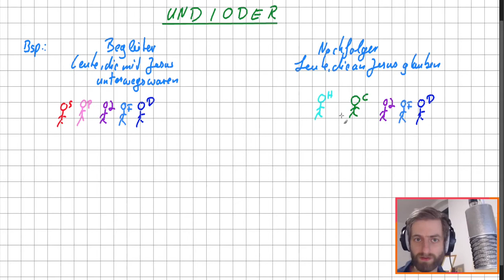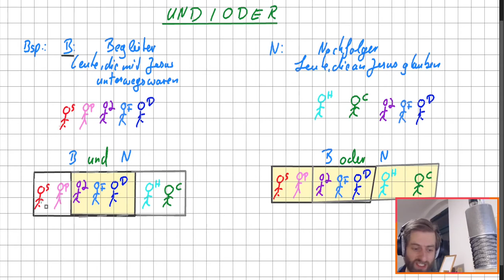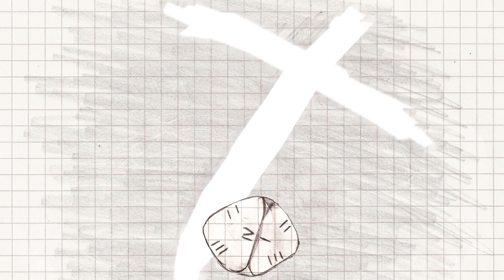UND oder ODER oder UND und ODER?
Mathematik ist eine präzise Sprache. Wir widmen uns der Bedeutung von UND und Oder.

Alles hat seine Zeit:
0:00 Die wichtigste Frage im Leben.
0:43 Unser Beispiel Nachfolger und Begleiter von Jesus
2:16 Nachfolger und Begleiter
2:59 Nachfolger oder Begleiter
3:10 Venn-Diagramme
4:00 WARNUNG vor der Umgangssprache
4:30 Symbolik
5:11 letzte Worte

Neben der typischen Software für Computer wurde für das Video die folgende Software verwendet:
- GIMP
- Shotcut

Bild vom Kreuz von sspiehs3 auf pixabay.